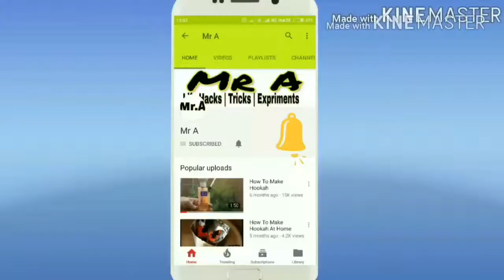How To Make Water Heater Using 2 Blade / HOMEMADE WATER HEATER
How To Make Water Heater Using 2 Blade DIY At Home